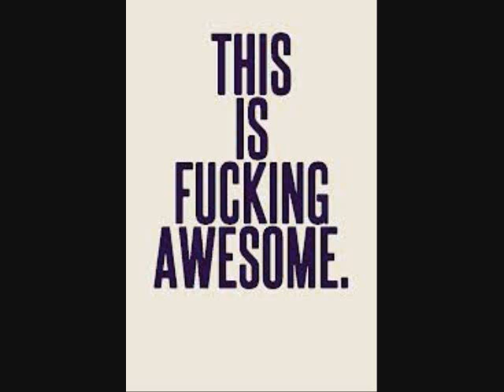Macklemore- Thrift Shop Ft. Wanz ( Audio )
Macklemore- Thirft Shop Ft. Wanz ( Audio )

What, what, what, what, what.

Only got 20 dollars in my pocket
I, I, I'm hunting, lookin' for a come-up

Walk into the club like what up, I got a big cock
I'm so pumped, I bought some shit from a thrift shop
Ice in the fridge is so damn frosty,
Rollin' in hella deep, headed to the mezzanine
Dressed in all pink, except my gator shoes, those are green.
Probably should have washed this, it smells like R. Kelly's sheets
Pissssssssssssss.
But shit, it was 99 cents.
If I get caught in it, washin' it,
'Bout to go and get some compliments passin' off in those moccasins
Someone else has been walkin' in, but me and grungie fuckin' 'em
I am stuck in a closet and savin' my money
And I'm hella happy, that's a bargain, bitch.
Imma take it grandpa style, imma take it grandpa style,
No, for real I asked your grandpa, can I have his hand-me-downs?
Velour suit and some house slippers,
Doukie brown leather jacket that I found diggin'.
I bought a ski blanket, then I bought an kneeboard.
Hello, hello, my ace man, my mello
John Wayne ain't got nothing on my friends game,
Hello!
I can take some pro wings make 'em cool, sell those
The sneaker heads will be like
"Ah he got the Velcro"

This is fucking awesome. (x2)

What you know 'bout rockin' the wolf on your noggin
What you knowin' about wearing a fur fox skin
One man's trash, thats another man's come-up.
Thanking grand dad, for donating that plaid button-up shirt
'cause right now I'm up in here stuntin' I'm at the Goodwill, you can find me in the attic,
I'm not, I'm not, I'm not searching in that section.
Your grandma, your aunts, your momma, you mammy,
I'll take those flannel zebra 'jammies secondhand, I'll rock that motherfucker.
They built an onesie with the socks on the motherfucker,
I hit the party and they stopped in that motherfucker.
I'm like Yo! That's 50 dollars for a t-shirt.
Limited edition, let's do some simple editions,
50 dollars for a t-shirt, that's just some ignorant bitch.
I call that getting swindled and perished
I call that getting strict by a business.
That shirt's hella dope and that bliss,
I am one and six other people in this club is a hella dome.
Eat game, come take a look through my telescope
Trying to get girls with my brand, man, you hella won't.
Man, you hella won't.

I'll wear your grand dad's clothes,
I'll look incredible,
I'm in this big ass coat, from that thrift shop down the road.

Is that your grandmas coat?